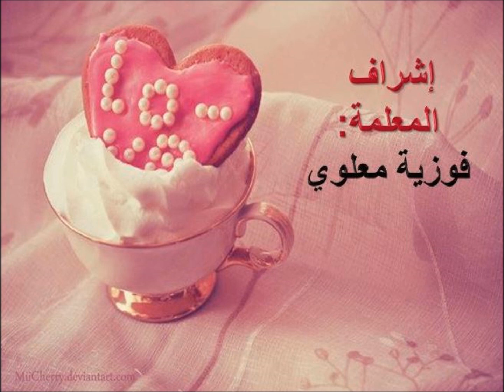حفلة بنات المتوسط / المدرسة المتوسطة السادسة بأبها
حفلة بنات المتوسط لعام 1434هـ
المدرسة المتوسطة السادسة بأبها / المملكة العربية السعودية
تحت إشراف المعلمة: فوزية معلوي
الفيديو من إعداد الطالبة: إسراء النابلسي